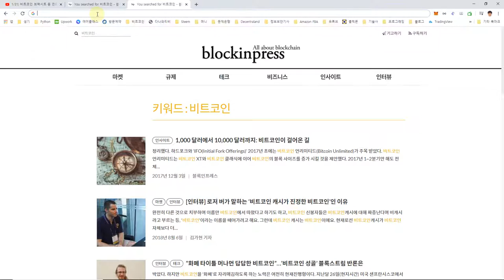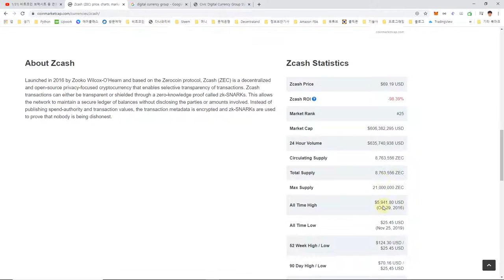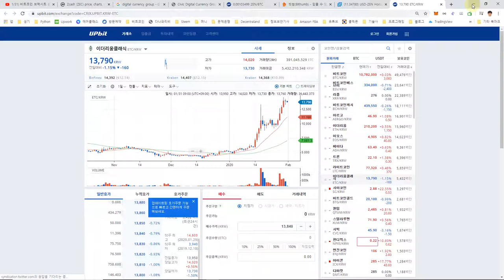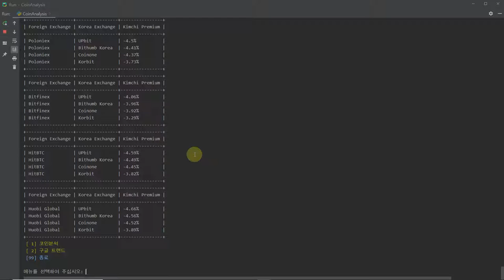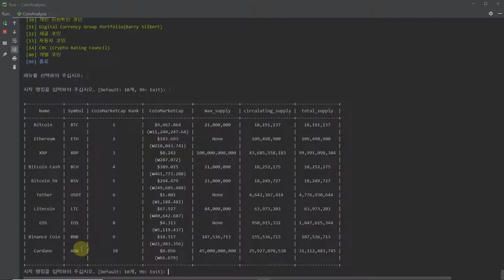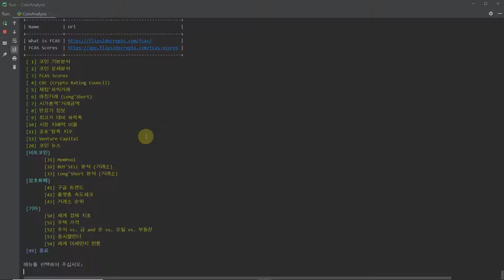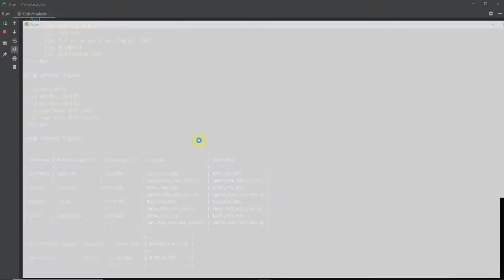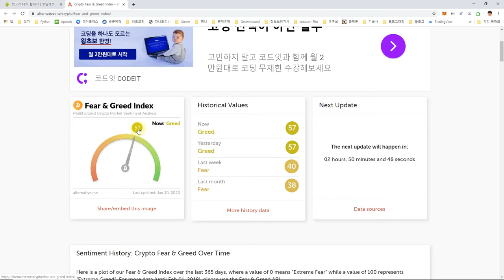블록체인뉴스(BTC,ETH,XRP) 2020-01-31